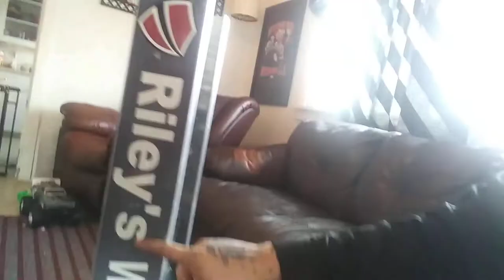Ettore giveaway and how I personalized my Aztec screen washer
This is a short video on how I personalized my Aztec screen washer with my logo and a quick ettore giveaway